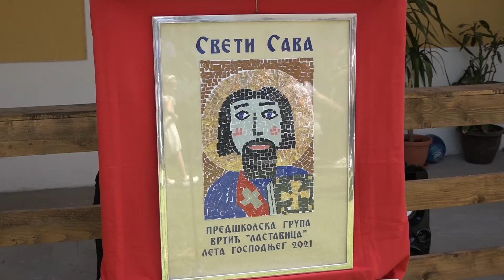Surčin: Izložba radova pretškolaca iz vrtića "Lastavica"